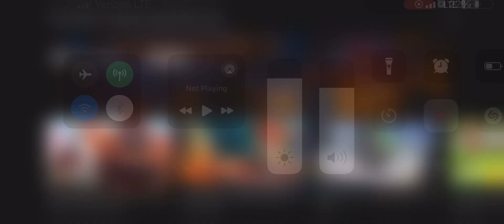The Lego movie everything is awesome music video ￼